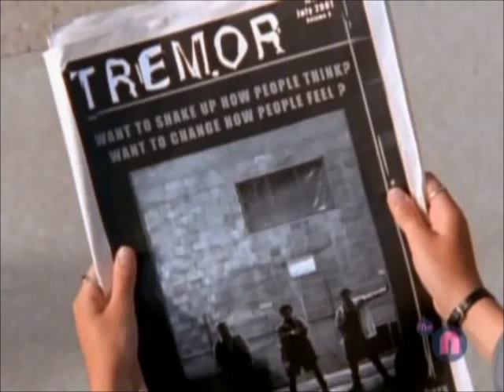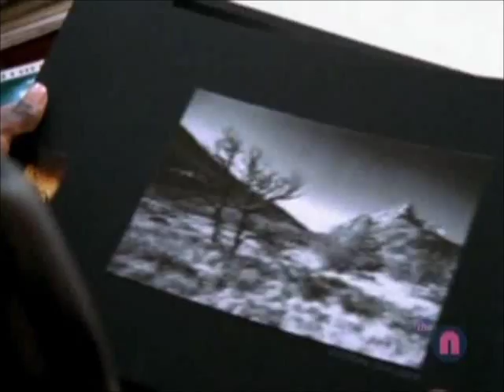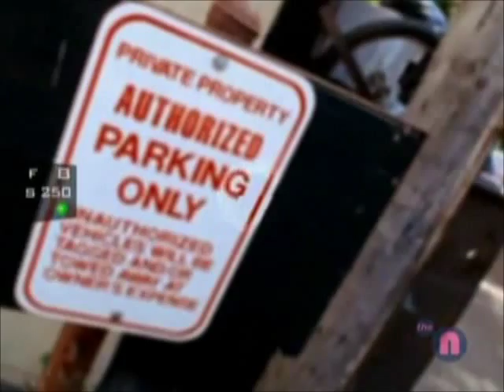Caitlin's Way S2E05 Tremor 1/2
Caitlin gets a job taking photos for an edgy newspaper called Tremor. Meanwhile, Brett prepares for a basketball tournament.